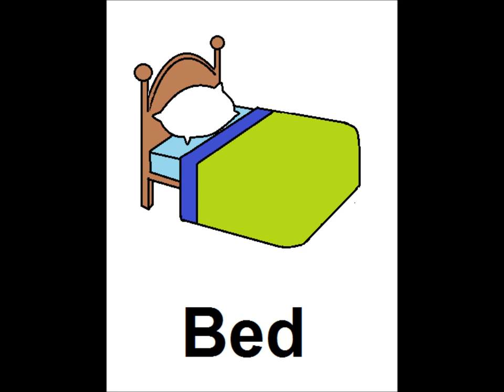Learn English - Lesson #15: Furniture - singular and plural, pronunciation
English language lesson for beginners. Learn how to pronounce some Furniture in English.

Any ideas, suggestions or comments are welcome in any language. Good luck!

Here is a list of the Furniture:

Furniture
Bed
Beds
Nightstand
Nightstands
Wardrobe
Wardrobes
Chest of drawers
Chests of drawers
Desk
Desks
Chair
Chairs
Bookcase
Bookcases
Couch
Couches
Table
Tables
Cupboard
Cupboards
Dining table
Dining tables